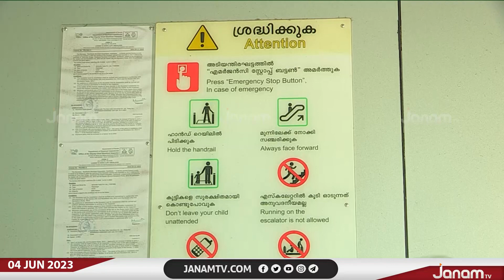കോഴിക്കോട് മാവൂർ റോഡ് എസ്കലേറ്റർ മേൽപ്പാല പ്രവർത്തനം പുനരാരംഭിച്ചു | JANAM TV